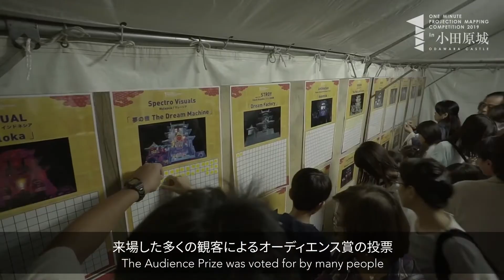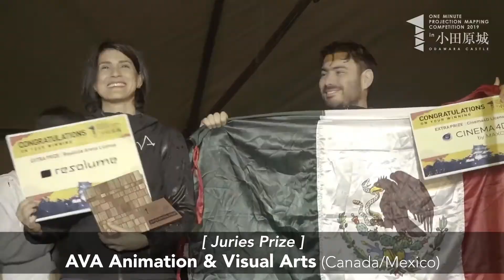TGZ MAG SHOW | "TOKYO LIGHTS" 2019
1minute Projection Mapping is an international competition and one of the biggest mapping contests displaying video works onto an existing building in Asia area.

Projection mapping has been recognized as a cool and hot media art in the world. In Japan, the “1minute Projection Mapping” started in 2012, and many great artworks from the world have been demonstrated at several art festivals.It has been a great opportunity for many people to understand and enjoy "projection mapping" in open space.
About 'TOKYO LIGHTS'

A total of 19 finalists will be displayed after being selected from 246 entries created under the theme of hope for the One Minute Projection Mapping Competition, one of the largest international contests in Asia.

Each work lasts less than two minutes.

They were submitted by video artists from 54 countries and territories, including Canada, Ukraine and Vietnam.

Visitors can walk through a 100-meter “laser tunnel” to experience a stunning light video show at the rubber ball baseball field in the complex.

Follow our other platforms for updates, and commentary.